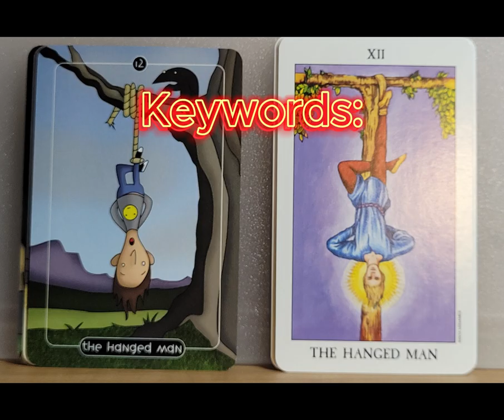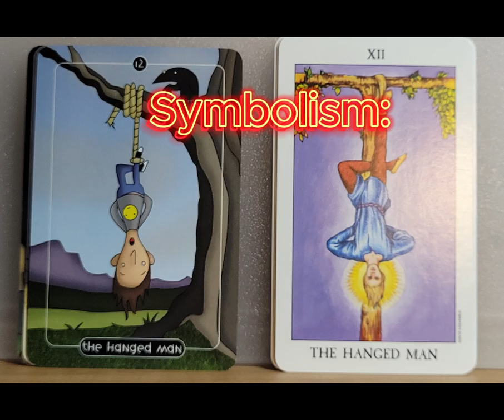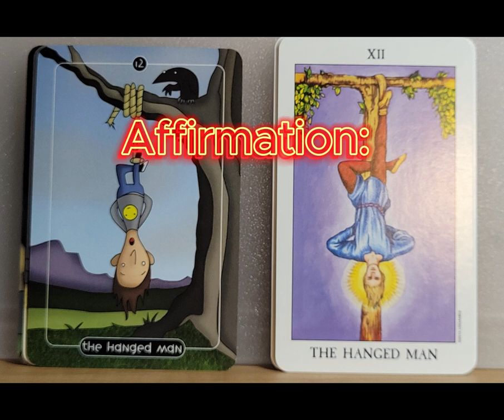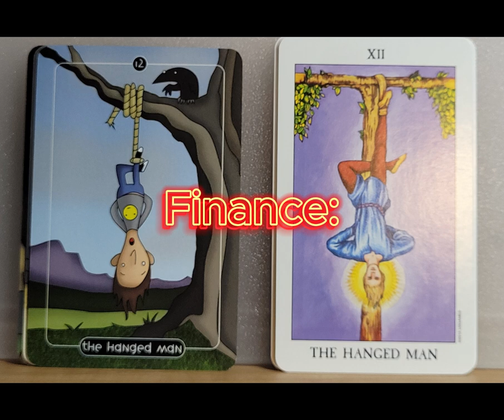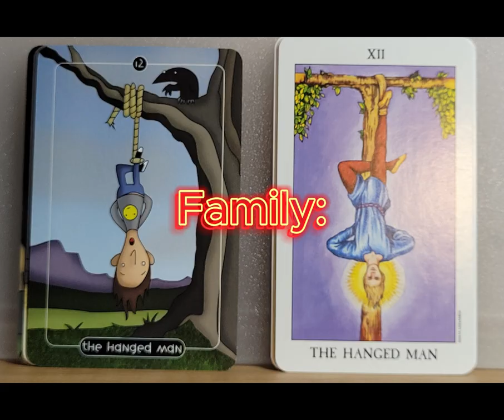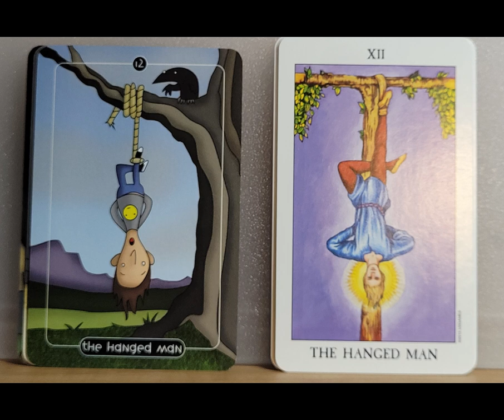the hanged man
Card of the day 12 the hanged man,. Learn what this card means for you as a daily card, what to expect.

Thomas Amazon gift wishlist: